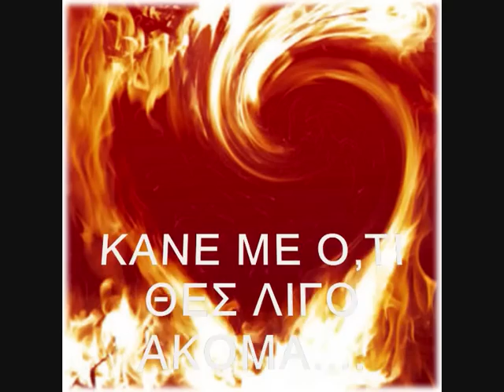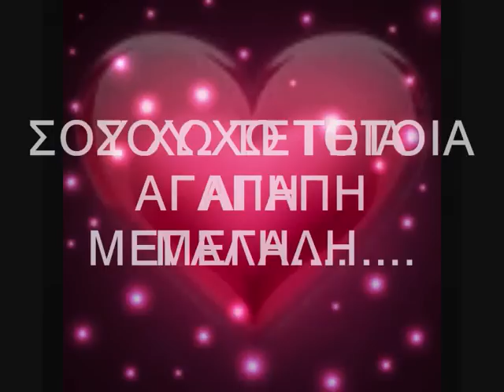ΠΑΡΤΑ ΟΛΑ ΔΙΚΑ ΣΟΥ / ΜΙΧ. ΧΑΤΖΗΓΙΑΝΝΗΣ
ΓΙΑ ΟΣΟΥΣ ΑΓΑΠΟΥΝ ΧΩΡΙΣ ΑΝΤΑΠΟΚΡΙΣΗ.